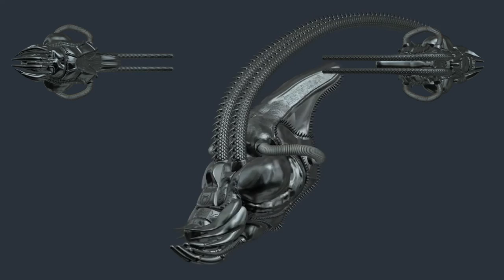HelmetMantis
HelmetMantis is a sculpt 3D in 3D-Coat. Composition in Natron.